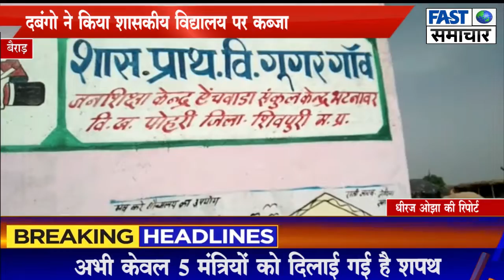दबंगो ने किया शासकीय विद्यालय पर कब्जा Fast Samachar- Sabse Pehle